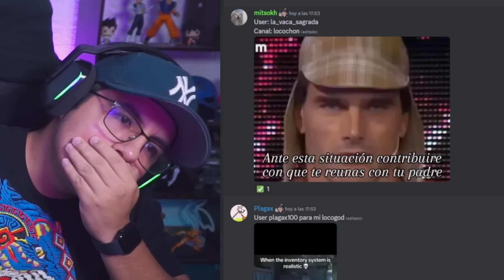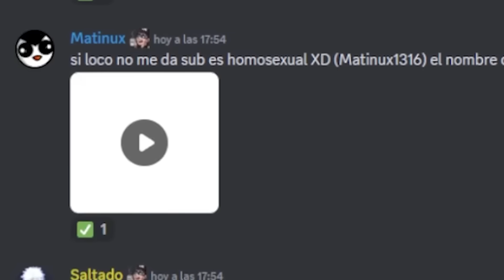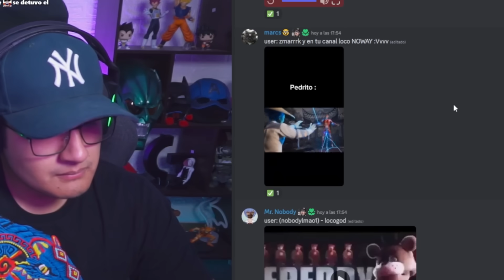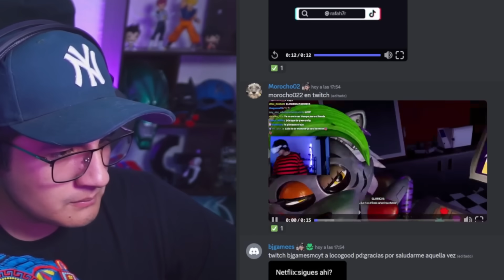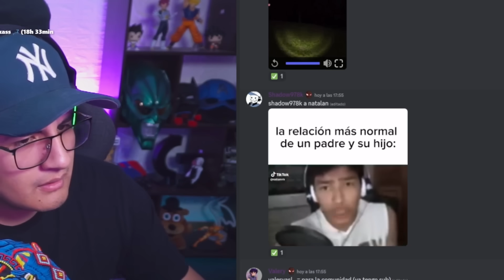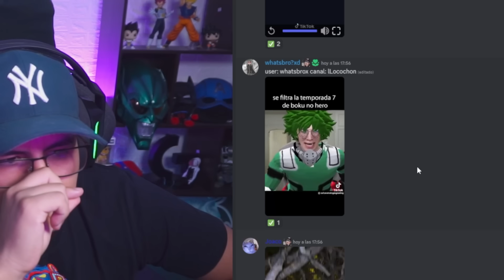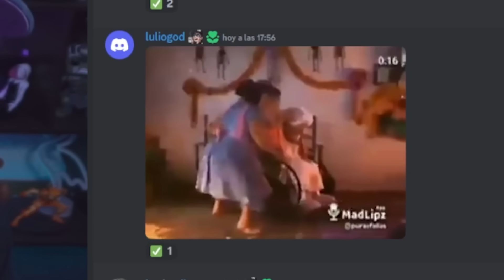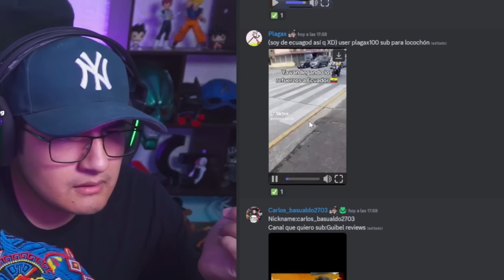SI ME RIO, te regalo SUB 3